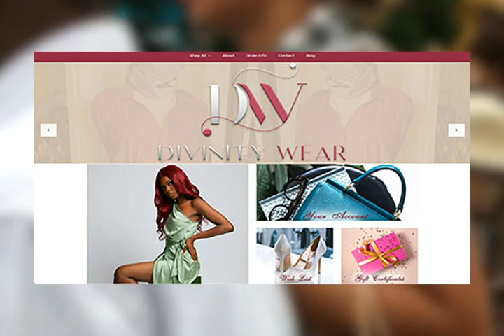Divinity Fashion - Quality Women’s Boutique